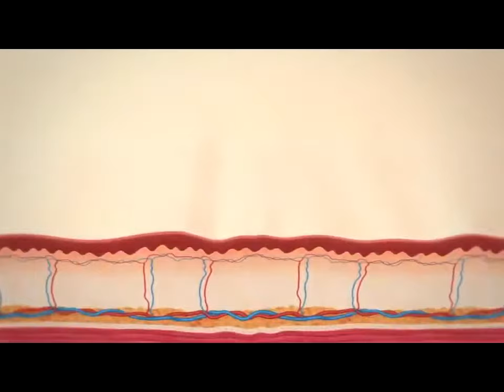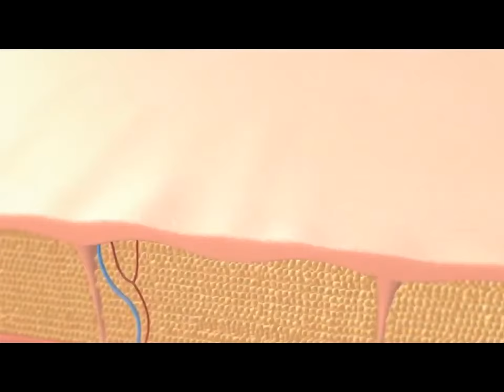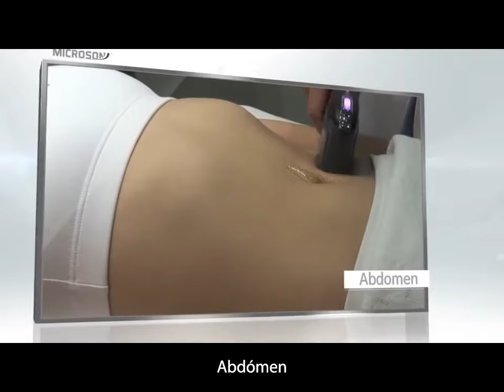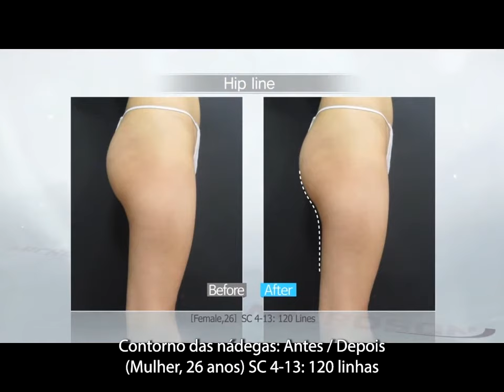HIFU Ultrassom focalizado de alta intensidade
Como conseguir um Efeito de Lifting não cirúrgico Facial e Corporal
para aplicações nas áreas Médica e Estética Avançada?
A tecnologia HIFU mais otimizada de sempre num equipamento único e eficaz  para aplicações nas áreas da Medicina e Estética Avançada fabricado com a tecnologia de ultrassons para um efeito de lifting facial e uma redução da adiposidade localizada.
 Este sistema de ultrassons não invasivo e não cirúrgico oferece um efeito
de lifting facial e corporal sem causar danos na superfície da pele.

Ações:
Efeito tensor na pele
Efeito de lifting facial (nas sobrancelhas e na linha do maxilar)
Redução das rugas periorbitais
Efeito de lifting corporal e adelgaçante (em redor da cintura)